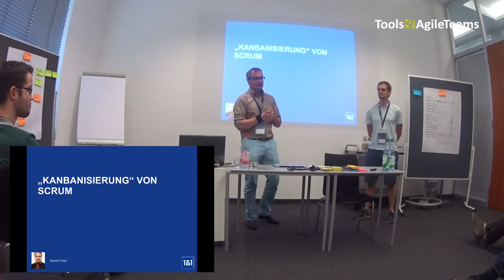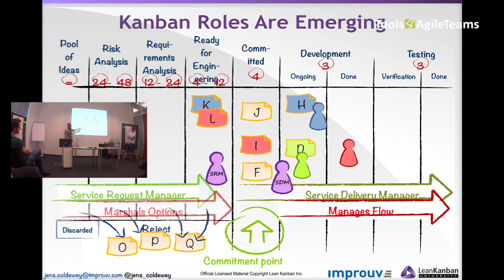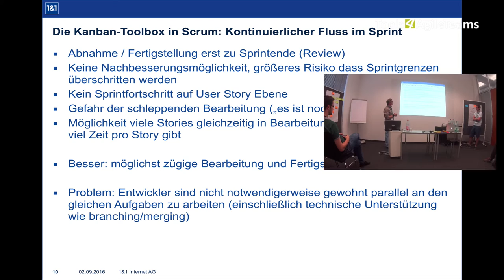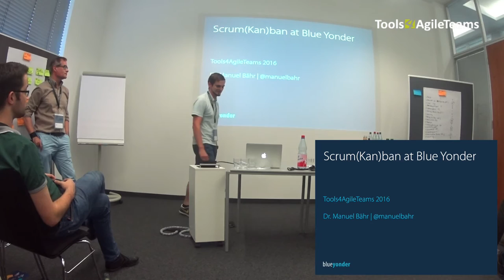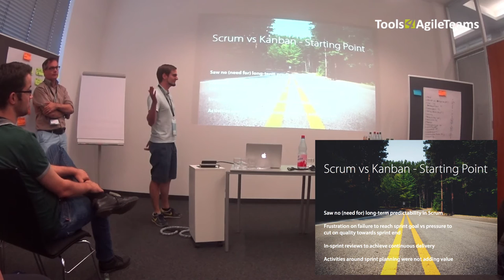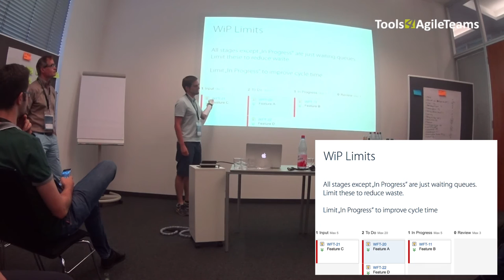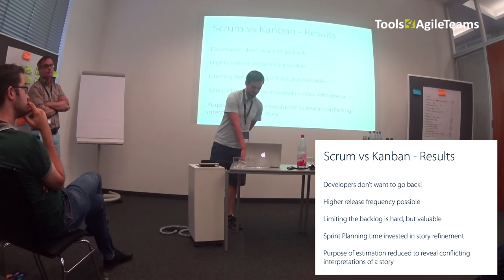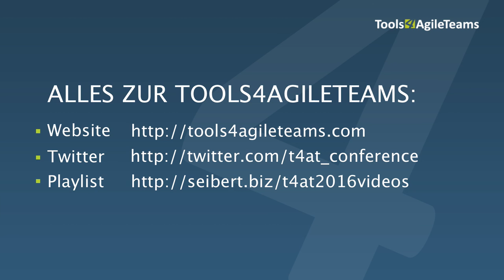Scrum, Kanban, Scrumban (Gerald Fießer & Manuel Bähr auf der Tools4AgileTeams 2016)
"Scrum, Kanban, Scrumban - Teams und Organisationen durch geschickten Methodenmix weiterentwickeln und skalieren". Ein Vortrag von Gerald Fießer (1&1) und Manuel Bähr (Blue Yonda) auf der Konferenz Tools4AgileTeams 2016.